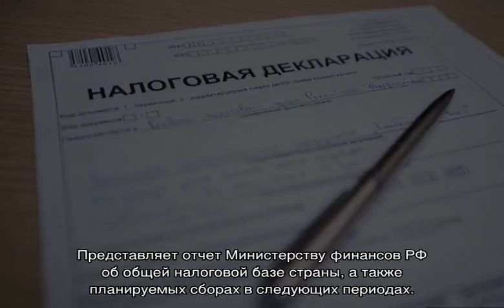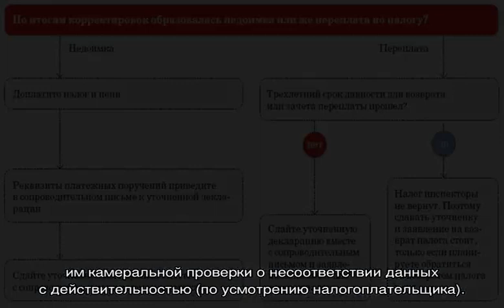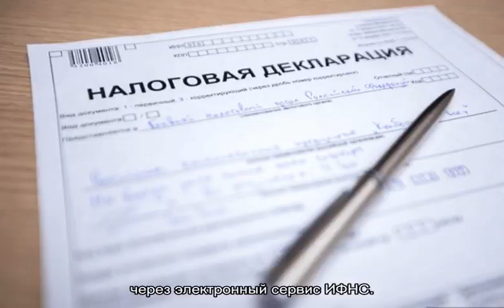Уточненная налоговая декларация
Корректировка налоговой декларации по УСН, внесение изменений в налоговую декларацию, как выглядит уведомление об уточнении налоговой декларации - пояснения и советы для решения юридических и налоговых вопросов.